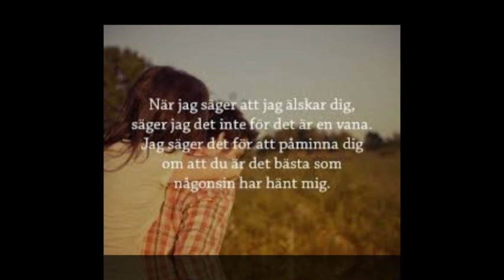jag vil älska dig va hella mitt hjärta til dig puss och kram